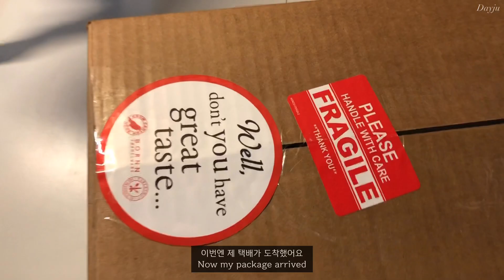(Eng) Quarantine vlog, 미국일상, 택배 언박싱, 이유식 준비물, 미국육아, 크로우캐년 ,샹그리아 만들기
집에서 마주랑 놀고 택배 언박싱하는 브이로그에요
매일 집에만 있어서 답답하지만 마주랑 잘지내고 있어요!

BGM🎶
I always love you, onion - Lukrembo

Eng sub - Maju Dad